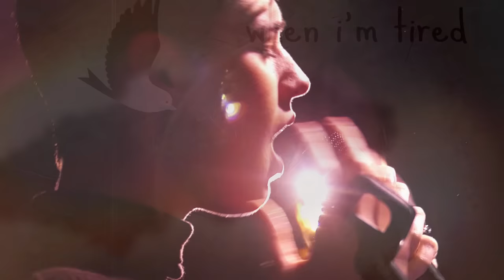헤드헌터 뮤직 A Wandering Little Bird - A Wandering Cinderella, 2020